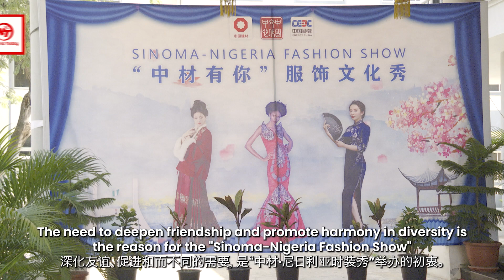Excitement as Sinoma holds cultural fashion show in Abuja